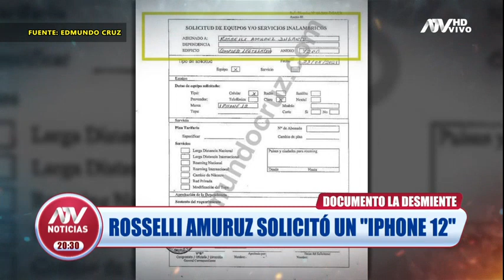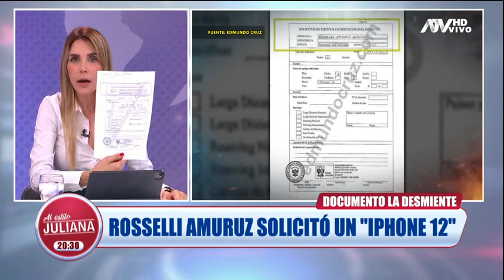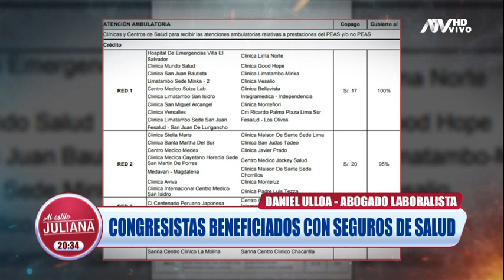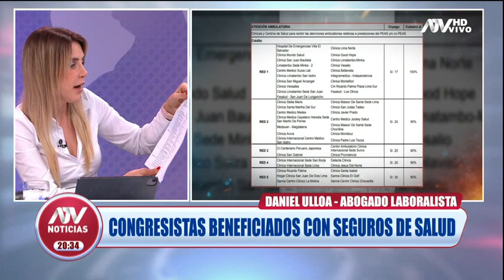Abogado laboralista Daniel Ulloa analizó los cuestionados beneficios de los congresistas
El especialista llega al set de 'AEJ' para una entrevista exclusiva en el marco de esta polémica revelación.